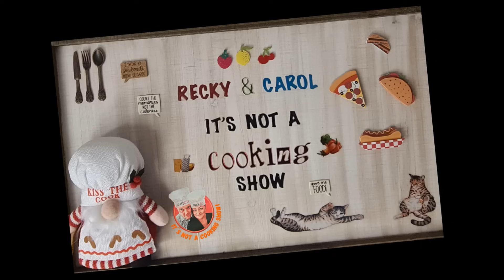First time!! Two swedes try Coney Dog!!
Thank you so much for making this possible fro us ❤

This page is for enablers of Recky & Carol to connect on what is/has/will be sent in care packages!

Amazon wishlist: